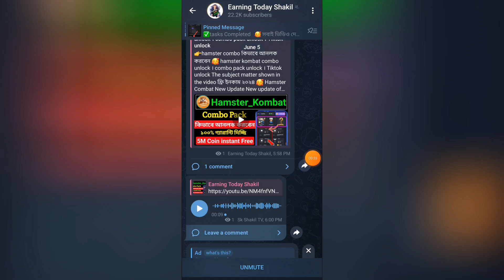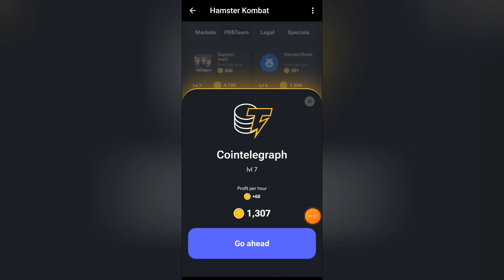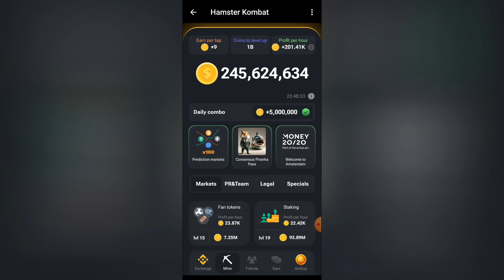👉 hamster kombat daily combo । hamster kombat daily combo card । hamster kombat daily combo today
hamster kombat combo Pack 05/06/2024

🔈Contact in case of any need🥰

About video→ Earn Money Online Tutorials Best Online Earnings Tutorials How To Make Money Make Money App Earn Money Online Make Money Online Airdrop ✔
hamster kombat mining,hamster kombat mining app,hamster kombat mining project,new mining app,hamster kombat bot mining,hamster kombat mining airdrop,mining,hamster kombot mining,telegram mining project

⏩লাইক কমেন্ট এবং শেয়ার করুন🌼
🌹সবাই ভালো থাকুন আমাদের সাথে থাকার জন্য ধন্যবাদ🌹